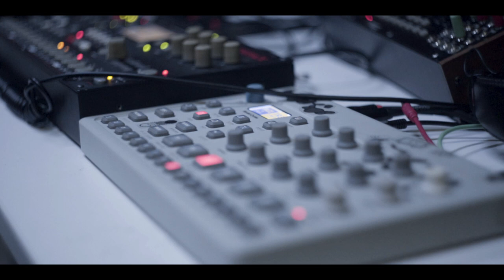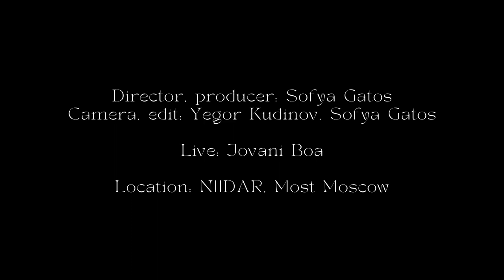Abandoned 005: Track ID pls! w/ Jovani Boa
Eng below.

В новой серии аудио-визуальных подкастов Abandoned, хотим представить вам нового молодого артиста Jovani Boa. Используя различные техники и музыкальные инструменты, Джовани черпает вдохновение в субкультурах электро, idm и тех-эмбиент. При записи подкаста Джовани использовал Electron Octatrack, Electron model: cycles, Moog mother 32 и Modal electronics Cobalt8.

Видео снималось на знаменитом НИИДАР  — один из старейших заводов России, который занимался производством сложных радиотехнических систем и военной техники еще до начала Второй мировой войны. Последние годы на территории завода открывалось много спортивных секций, коммерческих проектов, галерей и мастерских.
Также завод облюбовали организаторы вечеринок. Свои мероприятия там проводили команды Synchron, Лес.

Съемка была организована и проводилась экстренно, как только стало известно что завод сносят. Нам очень хотелось запечатлеть и рассказать историю этого легендарного места.
На момент публикации видео, завод уже снесен.

Также хотим поблагодарить дружественную площадку — онлайн-радио Most Moscow — за предоставление своего зала для съемки лайва.

Подкасты Abandoned — аудио-визуальные серии в формате небольших фильмов до 30и минут. Артисты отечественной сцены, необычные локации и творческое высказывание выливаются в некоммерческие мини-фильмы, которые интересно смотреть.

Director, producer: Sofya Gatos
Camera, edit: Yegor Kudinov, Sofya Gatos
Live: Jovani Boa
Location: NIIDAR, Most Moscow

Abandoned" is an audio-visual series of short films up to 30 minutes. Russia-based DJs and producers, atypical locations and creative expression are at the core of those non-commercial videos.

Jovani Boa appears in the new episode "Abandoned".

Jovani Boa- Moscow based musician and sound producer. Using various techniques and musical instruments, Jovani draws most of his inspirations from the electro, idm and tech-ambient subcultures. Majoring in live performances, Jovani uses a  “hands on” approach, creating pure, unadulterated sounds with as little help from the computer as possible.

Jovani keeps a progressive outlook towards his work and strives to always challenge himself by constantly diving into new and exciting projects.